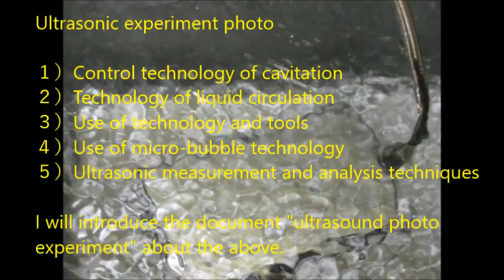超音波実験写真 Ultrasonic experiment photo